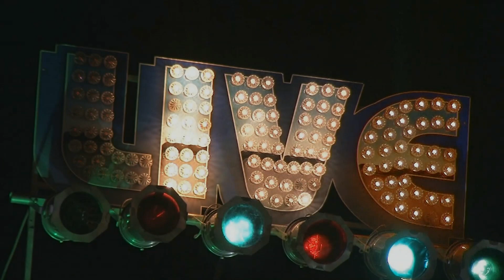Monster Mike Welch and Mike Ledbetter Live @ The Bull Run Restaurant 11/30/17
"Down Home Girl"
Check Out their Debut Cd "Right Place Right Time on Delta Groove Music :)!
Monster Mike Welch- Guitar
Mike Ledbetter- Vocals/Guitar
Anthony Geraci- Keys
Brad Hallen- Bass
Marty Richards- Drums